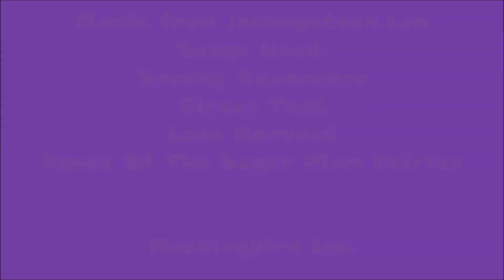Webkinz Randomness 2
My favorites would have to be Duck Face, Egg, & Special Pawn. :)

And like last time, here's a scene selection:
Duck Face: 0:00
Ugly: 0:09
Chicken 0:25
Moo: 0:33
Dynamite Gal: 0:36
Dumbbuddy 0:44
Egg: 0:57
Grill: 1:36
Bad Cheerleader: 1:49
Shake It Off: 1:59
Crazy Frog: 2:05
Zings: 2:15
Disco Christmas 2:32
Special Pawn 2:47